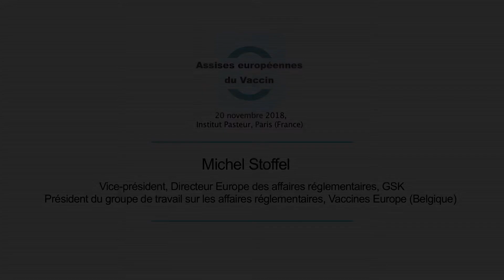European Vaccination Conference - Michel Stoffel -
On November 20th Institut Choiseul organised the European Vaccination Conference at the Institut Pasteur in Paris which brought together all the vaccination stakeholders, in a national and European context of debates to talk about the reinforcement of the efficiency of vaccination policies.
In this video, Michel Stoffel, Head of Europe Region of Global Regulatory Affairs of GSK (Belgium), focuses on the strategic issues of vaccines supply.

Le 20 novembre à l’Institut Pasteur à Paris, les Assises européennes du Vaccin, organisées par l’Institut Choiseul, ont rassemblé l’ensemble des acteurs de la vaccination, s’inscrivant dans un contexte national et européen de débats sur
le renforcement de l’efficience des politiques vaccinales.
Dans cette vidéo, Michel Stoffel, Directeur Europe des affaires réglementaires à GSK (Belgique), discute de la disponibilité des vaccins.